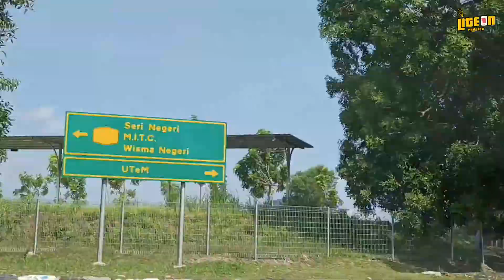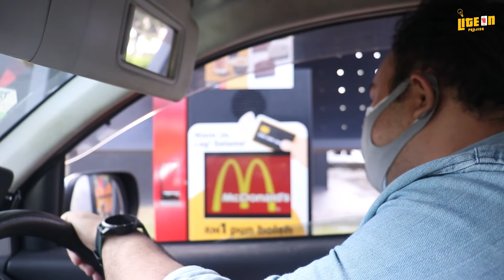SEDAP KE SOS CAJUN DENGAN SWEET CHILIES? | REVIEW MCNUGGET BTS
REVIEW MCNUGGET BTS | MAKAN SOS MCNUGGET BTS DENGAN NUGGET YANG LAIN

Dapatkan Nugget First Pride di:-
Eshop Tesco